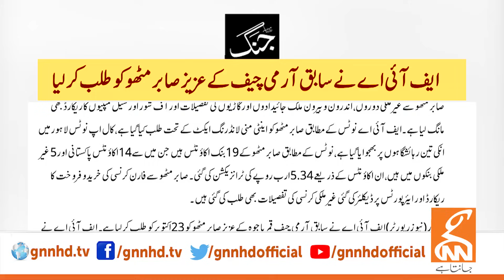Arif Hameed Bhatti Exposed Usman Buzdar Huge Corruption with Gen R Bajwa's Relative, Shocking Story